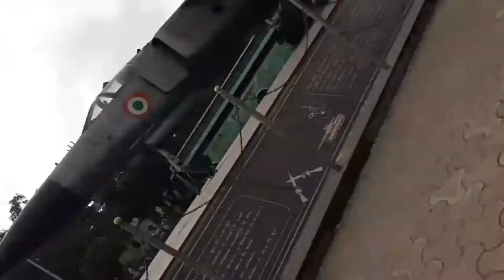SURAT PARK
Manskar dosto mere channel me apka Swagat he mene es vidio me surat ke sher karvai he agar vidio achcha lage to like dena